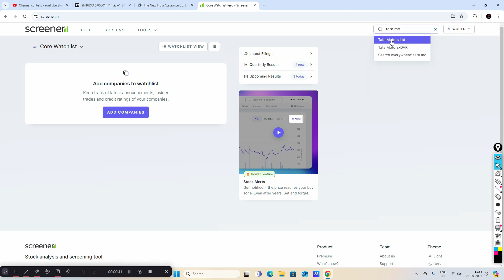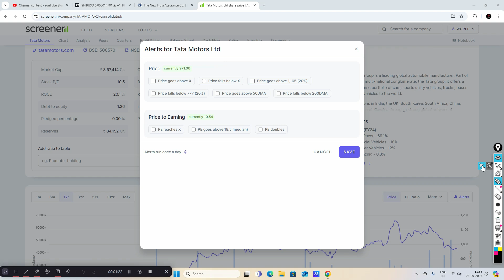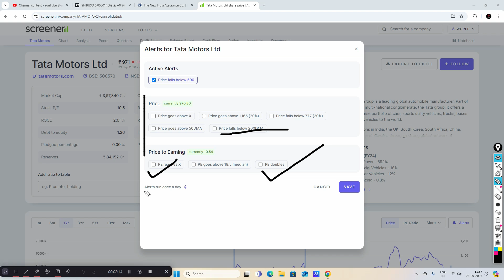How to use Price Alert in Screener.in !!